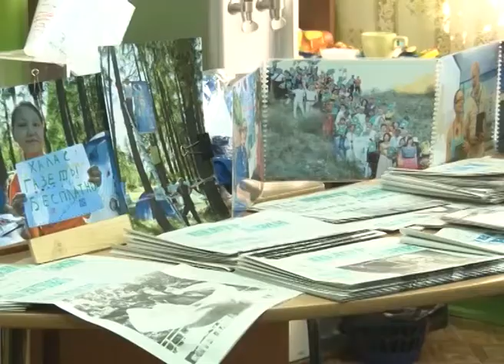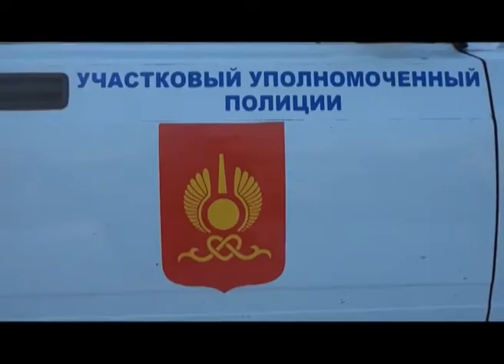ОБЩЕСТВО - В Туве стартовал первый этап ежегодного Всероссийского конкурса Народный участковый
С 11 по 20 сентября жители республики выбирают лучшего участкового. Любой желающий может выбрать того сотрудника, который, на его взгляд, наиболее полно отвечает званию участкового уполномоченного полиции, и проголосовать за него. Конкурс традиционно пройдет в три этапа. Первый этап проводится в каждом регионе на районном уровне. Также в число обязательных условий конкурса входит - 3-летний стаж работы участковым.